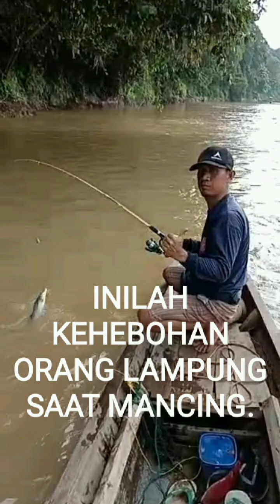INILAH KEHEBOHAN ORANG LAMPUNG SAAT MANCING. 🦈🚣🐟😄 (@lambeakeh1728 )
Edisi Jalan-jalan Mancing bersama Rahman Team Mancing Mania Way Toelang Po'Hwang, Lampung.